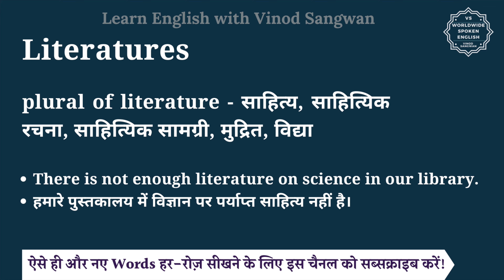Literatures meaning in Hindi | Literatures ka matlab kya hota hai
इस वीडियो में आप Literatures का हिंदी में मतलब समझेंगे और साथ में Literatures का pronunciation भी सीखेंगें यानि की आप Literatures के अर्थ के साथ साथ ये भी सीखेंगें की Literatures को कैसे बोले या Literatures को बोलने का सही तरीका क्या है |

तो बस एक मिनट में सीखिए Literatures को|
Let’s learn Hindi Meaning of Literatures in detail.

Literatures का हिंदी में अर्थ होता है
plural of literature - साहित्य, साहित्यिक रचना, साहित्यिक सामग्री, मुद्रित, विद्या

Literatures को इन उदाहरणों से और अच्छे से समझ सकते हैं
There is not enough literature on science in our library.
हमारे पुस्तकालय में विज्ञान पर पर्याप्त साहित्य नहीं है।